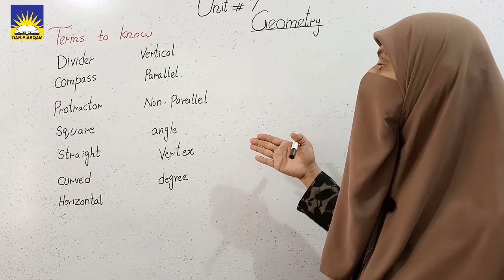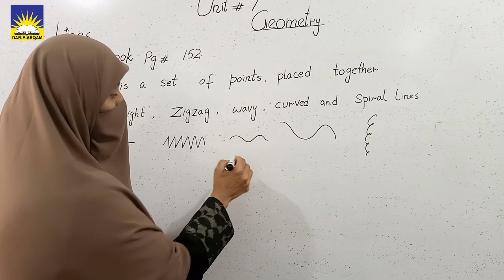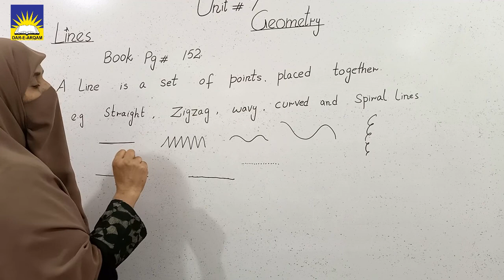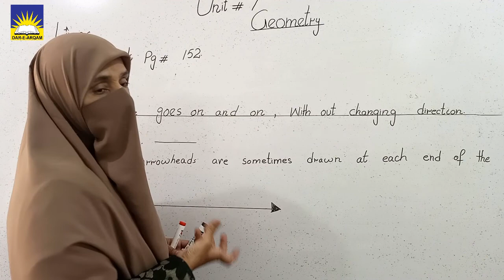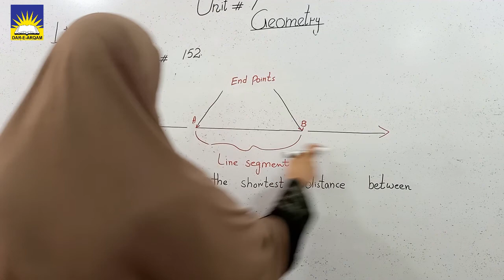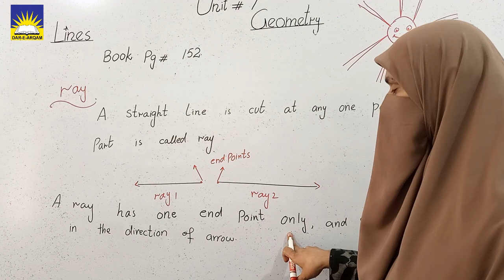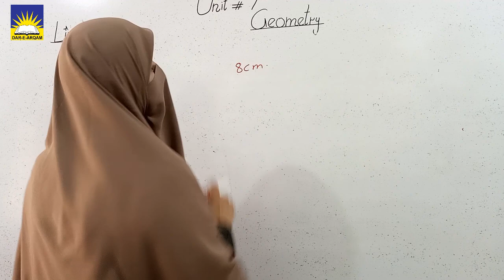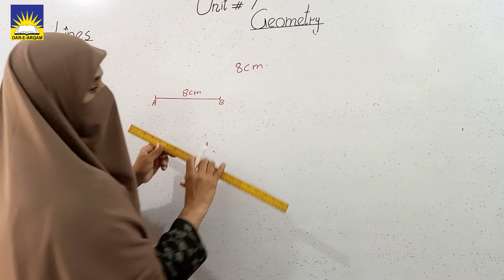Class Four | Maths | Lecture 12